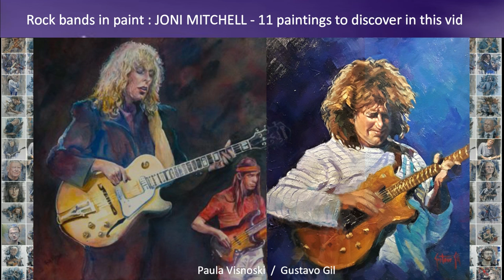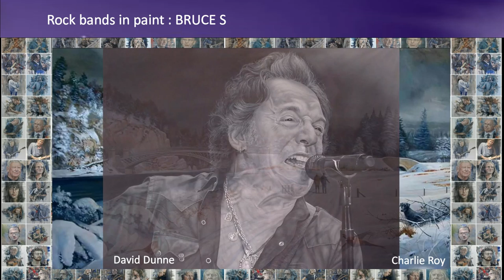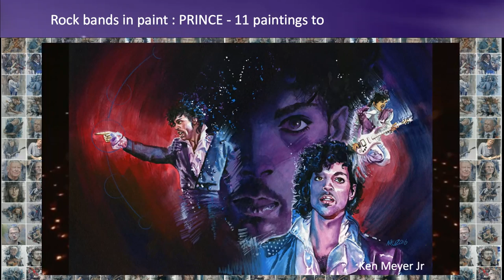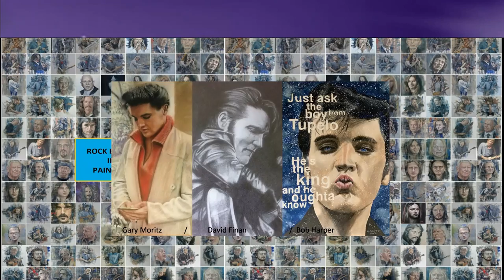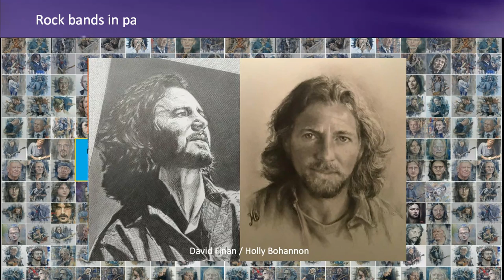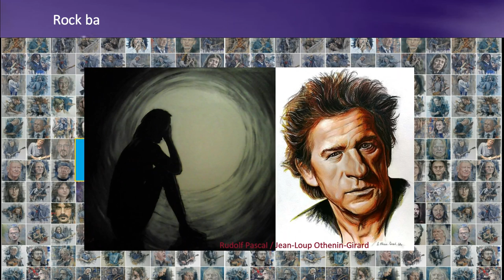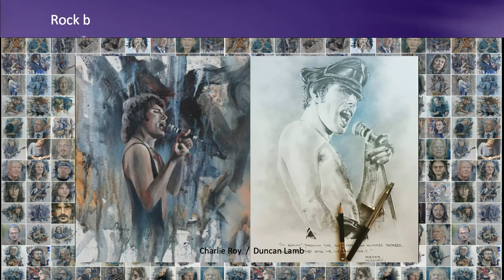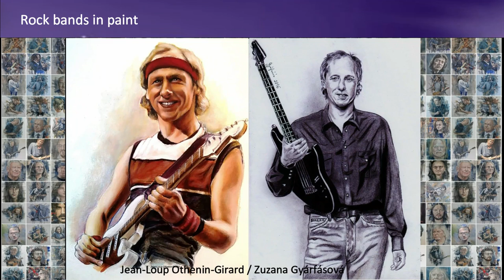GALLERY of Rock Bands In Paint : 1500 artworks to discover in the Art of Rock music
This is all videos miniatures that were created on the Rock Bands in Paint Channel during the month of April-December 2021. Painting delivers another dimension that allows you to dream more than reality. Think of all the hours it took to paint his paintings, you can only feel emotion to see them gathered in a video. Why we did theses videos because we think that The emotional discharge is much greater when seeing a series of paintings to music in a video than when seeing a single painting on a facebook page.
More than 100 videos for 55 painters with their artworks
Approximately 1500 handmade paintings and drawings to be admired with music.
The list of painters who have already collaborated on the channel :
Thank you for their collaboration !!!